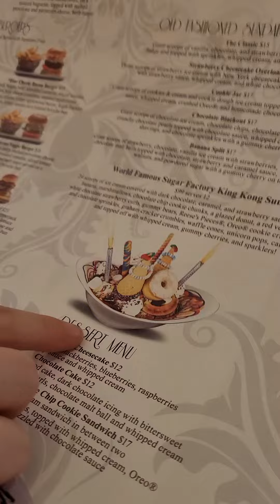Ariana reviews I'm ordering food at the sugar factory